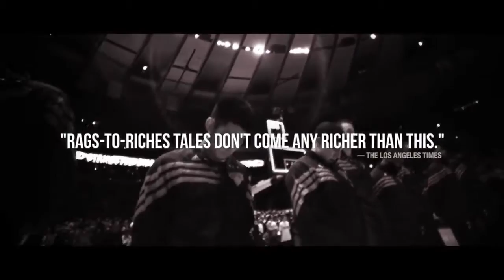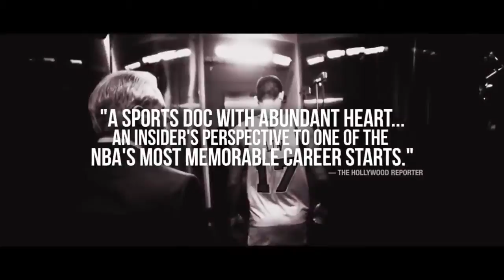Linsanity TRAILER 1 (2013) - Basketball Documentary HD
Linsanity directed by James Wan and starring Patrick Wilson

"Linsanity" chronicles the surprising rise of basketball player Jeremy Lin, who in February 2012 while playing for the New York Knicks, put together a record breaking string of games giving the world one of the most remarkable underdog stories ever to unfold in the history of sports.

Director: Evan Leong
Cast: Daniel Dae Kim, Ming Yao, Jeremy Lin, Shirley Lin, Mike D'Antoni
Genre: Documentary, Sport
Country: USA

"Linsanity TRAILER 1" "Linsanity" "Linsanity Movie" "Linsanity 2013"